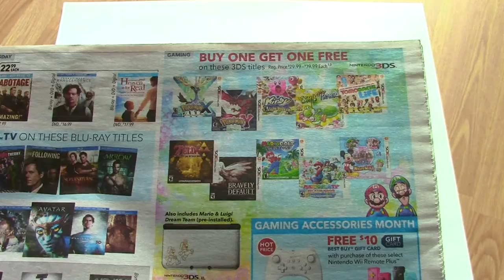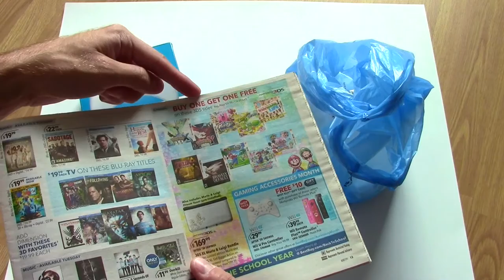July 2014 Video Game Pickups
July was a good month for picking up more gaming odds and ends!